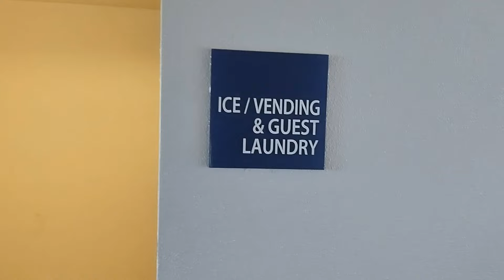Come 🫴 With me To Holiday INN Resort 💦 Water Park in Florida!